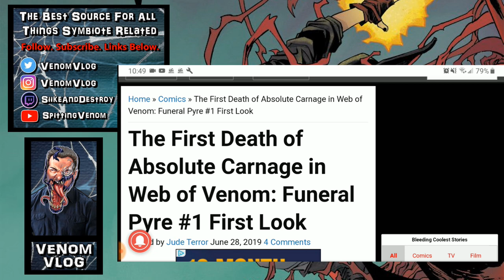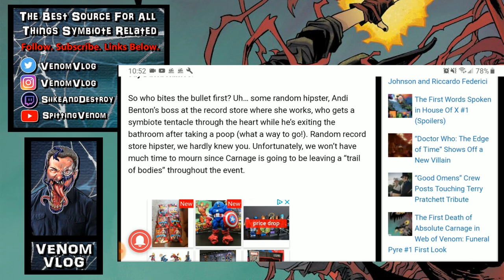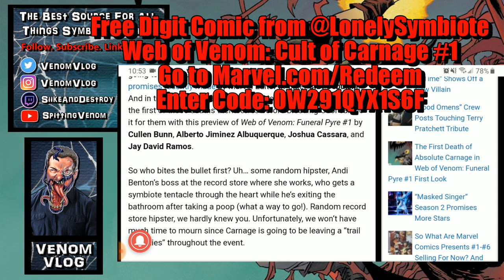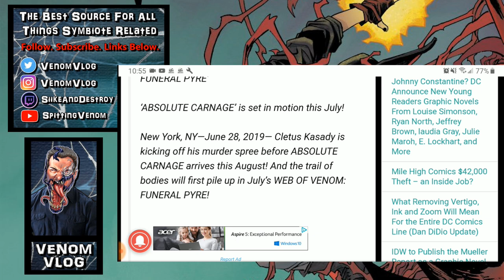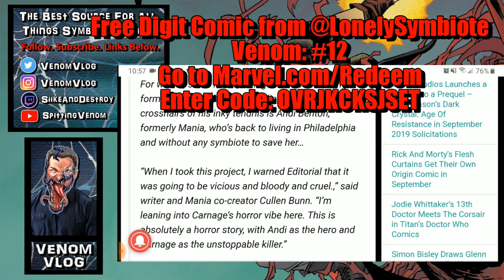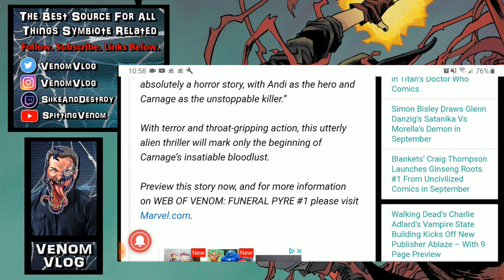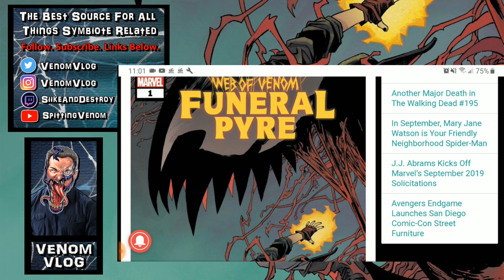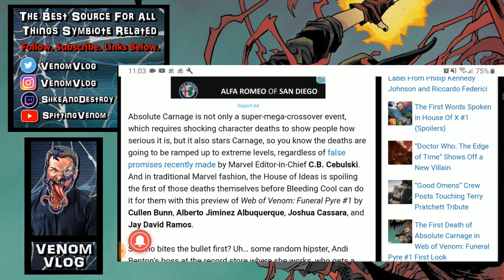Venom Vlog #363: Andi Benton returns in Funeral Pyre preview